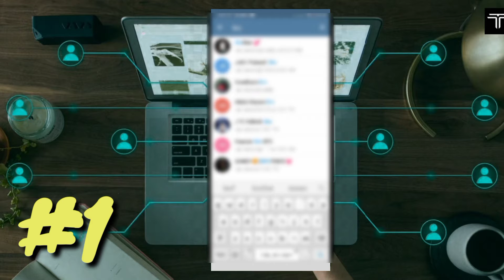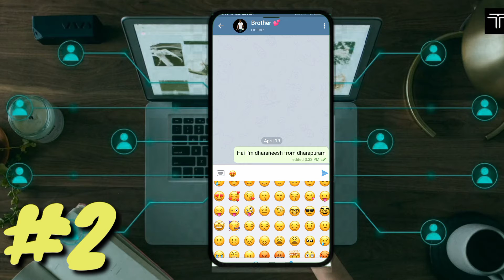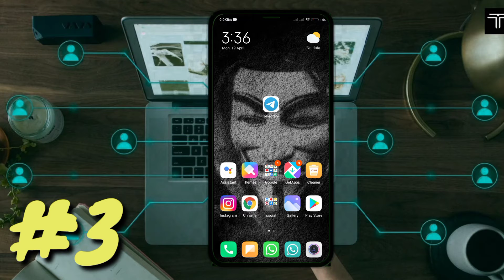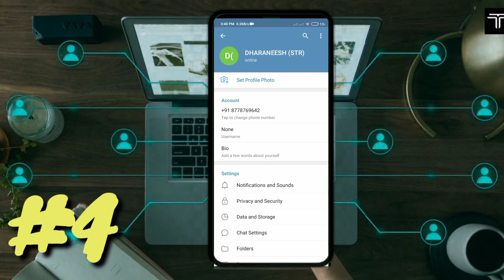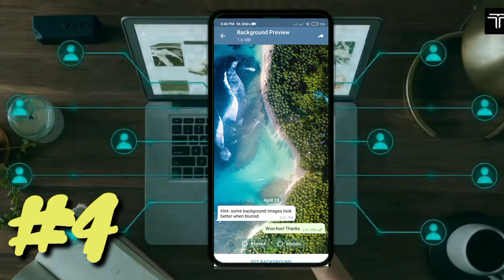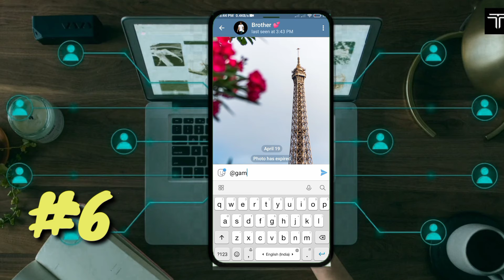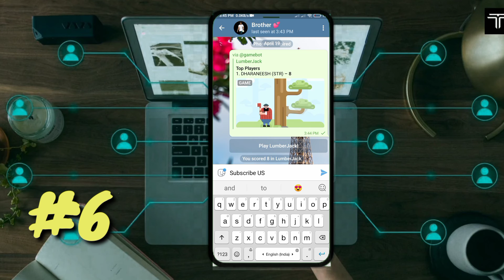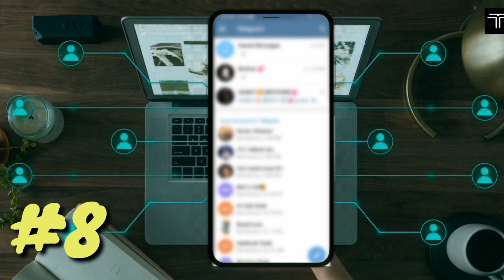99% உங்களுக்கு தெரியாத Top 8 TELEGRAM Tips and Tricks🔥🔥🔥 இது தெரிஞ்சா நீங்க Vera Level நண்பா❤️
99% உங்களுக்கு தெரியாத Top 8 TELEGRAM Tips and Tricks🔥🔥🔥 இது தெரிஞ்சா நீங்க Vera Level நண்பா❤️

This video is about tips and tricks of the telegram sure I'll hope  this will useful for you all my friends...